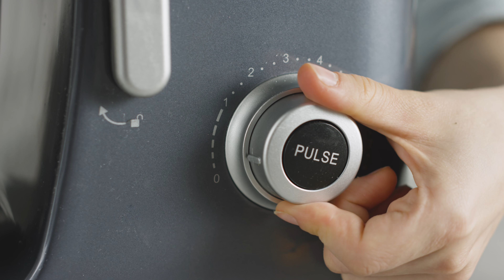Coca de San Juan 🥧🍴| Recetas de Postres | Lidl España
Descubre los detalles de esta Receta de postres desde 0,20€ por ración haciendo clic

Raciones: 12 | Dificultad: fácil | Tiempo cocción: 20 minutos | Precio por ración: desde 0,20 euros*

Celebra la noche más corta y mágica del año con una coca casera y riquísima. La coca de San Juan que te presentamos es típica del territorio catalán, y se popularizó a finales del siglo XIX. Tanta ha sido su popularidad a lo largo de los años, que actualmente se llegan a vender alrededor de 1,6 millones de unidades. ¡Pero también la puedes hacer tú mismo! Solo tienes que tener un poco de tiempo y de paciencia, pero no es nada complicado si sigues los pasos que te proponemos. Solo tienes que tener en cuenta un detalle: dice la tradición en Cataluña que este dulce de verbena tiene que ser el doble de largo que de ancho, representando la proporción entre el día y la noche de ese día. Una vez la pruebes, ¡no podrás imaginar una verbena sin ella!

Ingredientes:

Para la masa:

- 275 g de harina de fuerza Belbake
- Sal
- 2 cucharadas de azúcar blanco Belbake
- 1 cucharada de miel
- 1 naranja
- 50 ml de licor de anís Majestäd
- 100 ml de leche entera Milbona
- 1 huevo
- 40 g de mantequilla Milbona
- 15 g de levadura fresca Levanova

Para la decoración:

- 400 ml de leche entera Milbona
- 3 yemas de huevo
- 2 cucharadas de azúcar blanco Belbake
- 25 g de harina fina de maíz Belbake
- 1 huevo
- Almendras al natural Alesto

Materiales:

- Batidora amasadora Silvercrest

Elaboración:

1) Juntamos la harina con la sal, el azúcar y la miel en un bol. Rallamos la naranja sobre los ingredientes y mezclamos. Mientras amasamos el conjunto, incorporamos el licor, la leche y el huevo batido. Amasamos hasta tener una mezcla homogénea.

2) Añadimos la mantequilla fría cortada en dados y volvemos a amasar durante 20 minutos. Por último, vertemos la levadura triturada y amasamos 5 minutos más. Dejamos fermentar durante 1 hora en un bol engrasado.

3) Presionamos la masa ligeramente para eliminar el exceso de aire que se crea en la fermentación, y le damos forma circular. Enfriamos durante 30 minutos  y  después, con ayuda de un rodillo, estiramos la masa para darle forma de coca.

4) Mientras reposa la masa, preparamos una crema pastelera: hervimos la leche por un lado y mezclamos aparte las yemas de huevo con el azúcar y la harina fina de maíz. Cuando hierva la leche, vertemos un poco sobre las yemas, batimos y calentamos de nuevo hasta espesar.

5) Extendemos la crema pastelera sobre la masa con ayuda de una manga, untamos con huevo y espolvoreamos las almendras trituradas. Horneamos durante 20 minutos a 190 ºC y… ¡a disfrutar de la noche de San Juan!

INFORMACIÓN ADICIONAL SOBRE  NUTRICIÓN:

Kcal: 185
Grasas: 6,85g
Hidratos de Carbono: 19,33g
Proteínas: 5,63g

Ésta en concreto, lleva almendras y crema pastelera, pero podemos encontrar muchas variedades de coca, algunas, por ejemplo, traen una capa fina de mazapán rebajado con clara de huevo, otras incluyen una capa de crema catalana. Una forma habitual de encontrarla es decorada con fruta escarchada y piñones.

*PVP aproximado por ración para una persona.Consulta nuestros precios en tu tienda Lidl más cercana.